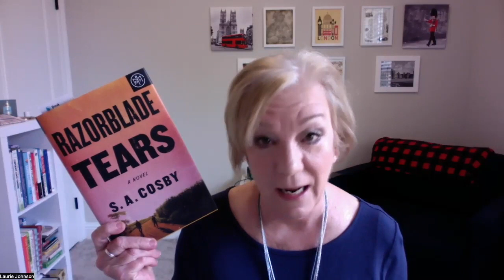These Books Are Calling Me To Come Back in June!